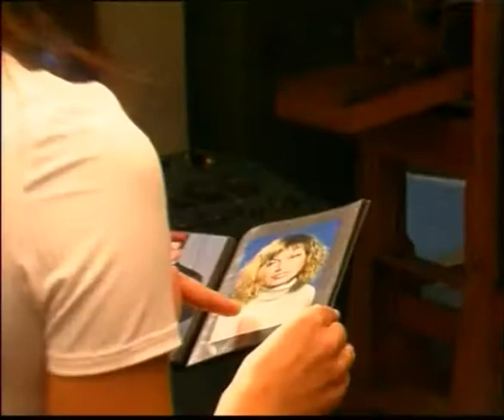Слава Корецкий: Страсть неутолимая